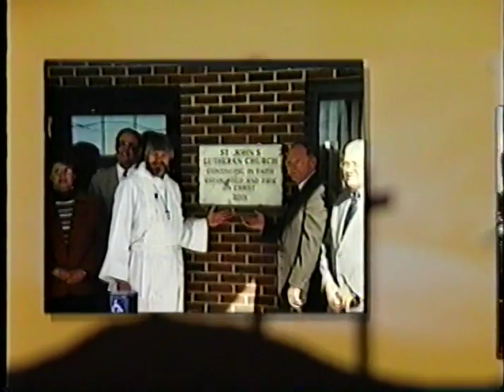2002 - Building in Christ